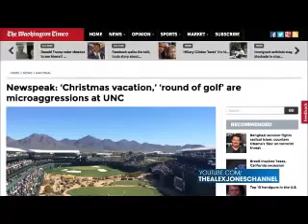UNIVERSITY OF NORTH CAROLINA: CHRISTMAS VACATION IS A ‘MICROAGRESSION’ NOW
The University of North Carolina at Chapel Hill issued a guide this week which instructs students that Christmas vacations and telling a woman “I love your shoes!” are “microagressions.”
The taxpayer-funded guide — entitled “Career corner: Understanding microaggressions” — also identifies golf outings and the words “boyfriend” and “girlfriend” as microagressions.
The UNC Chapel Hill guide, published on Thursday, covers a wide range of menacing microaggressions — which are everyday words that radical leftists have decided to be angry or frustrated about.
Christmas vacations are a microagression, the public university pontificates, because “academic calendars and encouraged vacations” which “are organized around major religious observances” centralize “the Christian faith” and diminish “non-Christian spiritual rituals and observances.”
Interestingly, the long break between semesters at UNC Chapel Hill for the 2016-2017 academic year will last from December 17 to January 10 — thus covering Christmas as well as the New Year’s Day of the Gregorian calendar. The Gregorian calendar is named for Pope Gregory XIII. The Roman Catholic Church introduced the calendar in 1582.